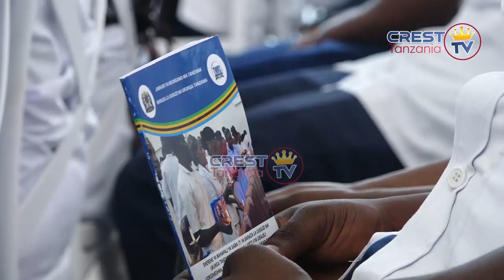𝗪𝗔𝗔𝗝𝗜𝗥𝗜 𝗪𝗔𝗢𝗡𝗬𝗪𝗔 𝗔𝗝𝗜𝗥𝗔 𝗭𝗔 𝗪𝗔𝗨𝗚𝗨𝗭𝗜 𝗡𝗔 𝗪𝗔𝗞𝗨𝗡𝗚𝗔 𝗪𝗔𝗦𝗜𝗢 𝗡𝗔 𝗦𝗜𝗙𝗔